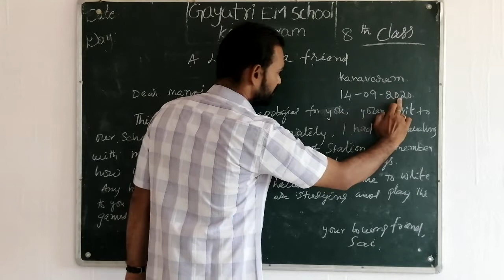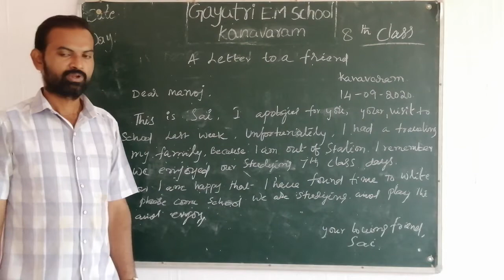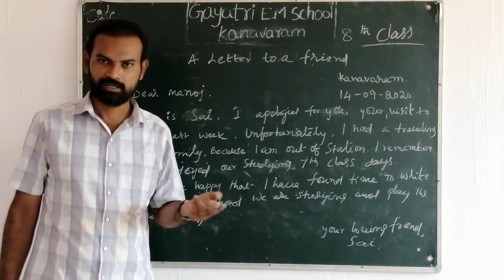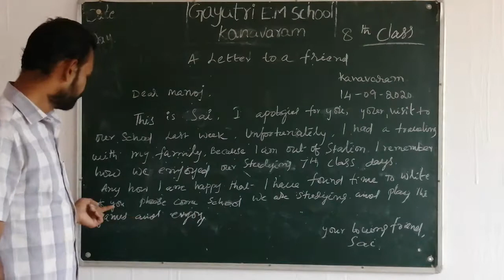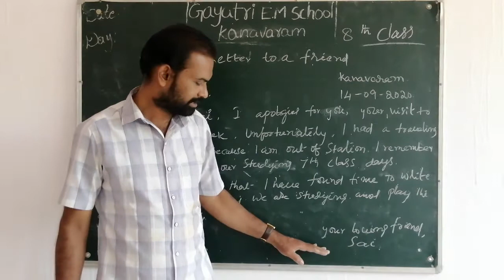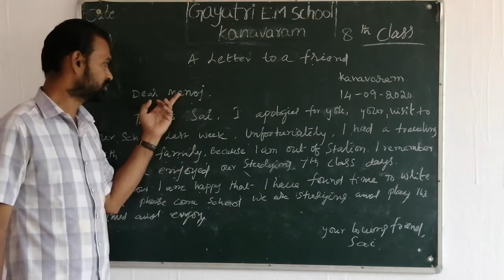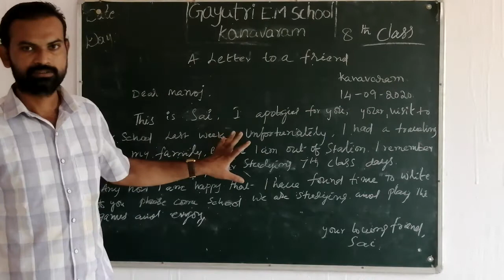15 09 20202 8 TH CLASS ENGLISH